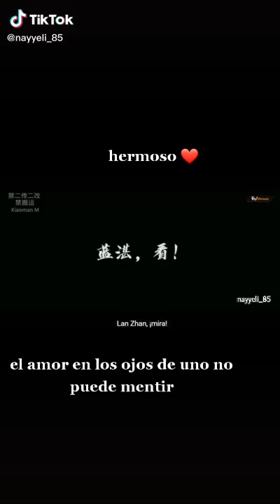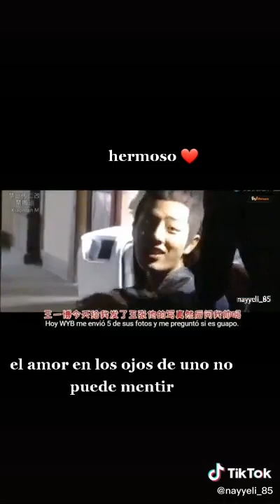16 de junio de 2021